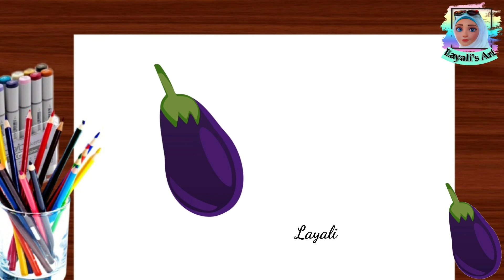رسم الباذنجان خطوة بخطوة eggplant drawing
مرحبآ بكم أصدقائي في قناة(Layali's Art)  الخاصة بنا

في هذا الفديو سوف نتعلم  كيفية رسم الباذنجان بطريقة سهلة ، خطوة بخطوة

Hello my friends, welcome to our (Layali's Art) channel

In this video we will learn how to draw an eggplant in an easy way, step by step

فيديوهات مهمة:
Important videos:

طريقة رسم آيس كريم لطيف خطوة بخطوةHow to draw cute ice cream step by step(1)

طريقة رسم الآيس كريم خطوة بخطوة (2)How to draw ice cream step by step

طريقة رسم الآيس كريم خطوة بخطوة (3)How to draw ice cream step by step

رسم آيس كريم البطيخ 5)watermelon ice  (cream drawing

رسم كُرات الآيس كريم  ice cream balls drawing (6)

طريقة رسم الآيس كريم   how to draw ice cream (7)

طريقة رسم كورنيه الآيس كريم How to draw an ice cream cornet (8)

طريقة رسم كورنيه الآيس كريم How to draw an ice cream cornet (9)

رسم الآيس كريم Ice cream drawing(10)

رسم (10) أنواع من الآيس كريمDrawing (10) kinds of ice cream

ارسم يونيكورن لطيف خطوة بخطوة Draw a cute unicorn step by step (1)

ارسم يونيكورن لطيف خطوة بخطوة Draw a cute unicorn step by step (2)

ارسم يونيكورن لطيف خطوة بخطوة Draw a cute unicorn step by step (3)

كيفية رسم الطماطم خطوة بخطوة How to draw a tomato step by step

رسم الخيار خطوة بخطوة cucumber drawing

Carrot drawing رسم الجزر بطريقة سهلة

رسم الخس بطريقة سهلة lettuce drawing

رسم البطيخ بطريقة سهلة watermelon drawing

رسم الفجل خطوة بخطوة Drawing radish step by step

رسم البروكلي خطوة بخطوة Broccoli drawing

رسم الفطر خطوة بخطوة mushroom drawing

رسم الفليفلة خطوة بخطوة capsicum drawing

رسم الأناناس خطوة بخطوة How to draw a pineapple step by step

رسم البرتقال خطوة بخطوة drawing oranges step by step

رسم التفاحة خطوة بخطوةDraw an apple step by step

رسم الفراولة خطوة بخطوة strawberry drawing step by step

رسم الكرز خطوة بخطوة cherry drawing step by step

رسم الموز خطوة بخطوة banana drawing step by step

رسم العنب خطوة بخطوة Grapes step by step

رسم الكيوي بطريقة سهلة Draw kiwi in an easy way

رسم الكمثرى خطوة بخطوة Step step pear drawing

رسم البومة الوردية pink owl drawing

brown owl drawing رسم بومة بنية

رسم الأخطبوط الكرتون الأحمر drawing red cartoon octopus

Draw a panda with his tongue ارسم الباندا بلسانه

رسم نجمة برتقالية orange star drawing

رسم كاواي همبرجر kawaii hamburger drawing

ارسم بطاطس كاواي Draw kawaii potatoes

رسم مخلوق جميل beautiful creature drawing

رسم فطر سعيد happy mushroom drawing

للاشتراك في قناة (layali's Art)